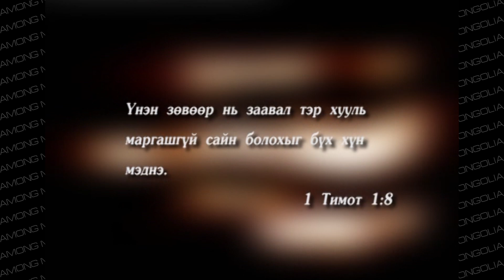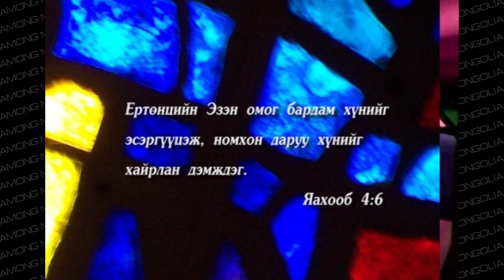17. Их Эзэний замаар. " Сайн мэдээний агуулгад эцсийн шүүлт ордог уу?" Тамын тухай яриа.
"Их Эзэний замаар" цуврал нэвтрүүлэг.
Хөтлөгч:
Kirk Cameron
Ray Comfort

Дууны эвлүүлэгч: Ц. Энхбулган
Англи хэлнээс хөрвүүлсэн: Л. Ган-Отгон
Дуу оруулсан жүжигчид:
Б. Батболд
Б. Дархансүх
Л. Долгорсүрэн / СТА/
Б. Хишигнаран

Ийгл тв. Христийн нэвтрүүлгийн алба.
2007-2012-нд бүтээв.